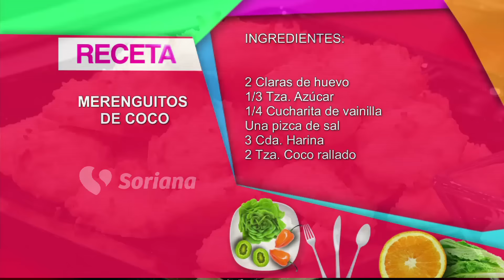En La Cocina con Gerónimo - Merenguitos de coco